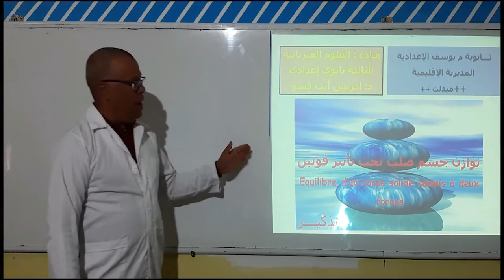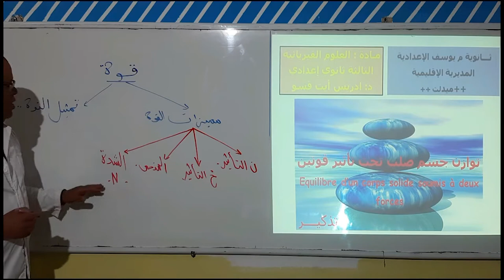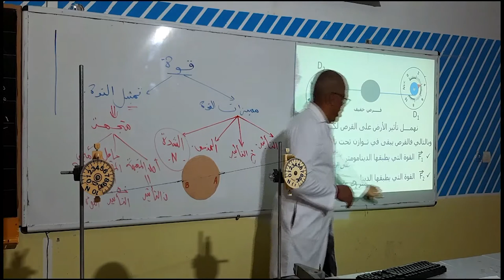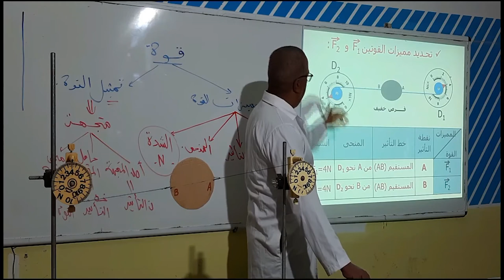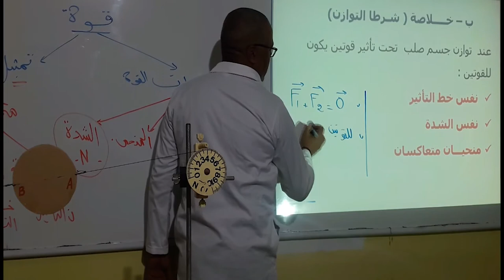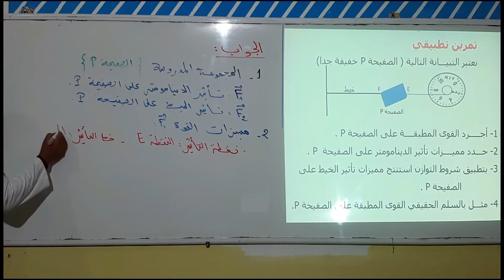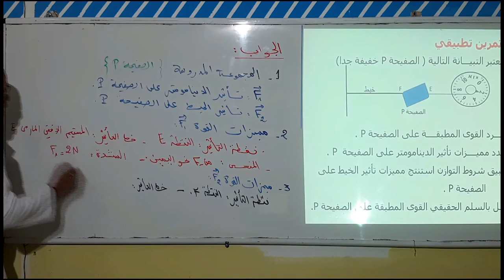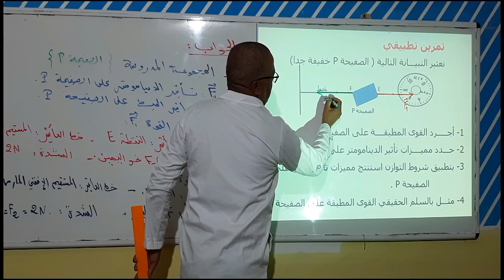LUN 1JUIN C8